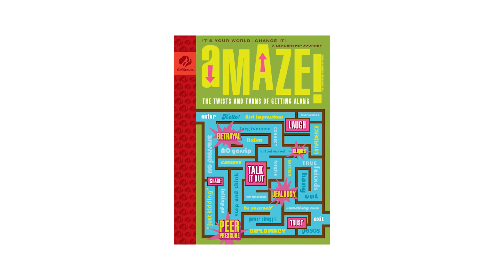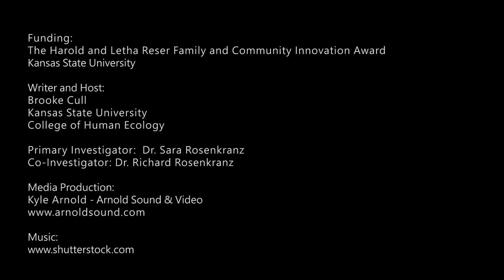Girl Scouts Wellness week 2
Learn about incorporating physical activity